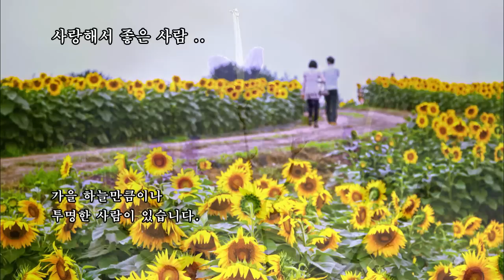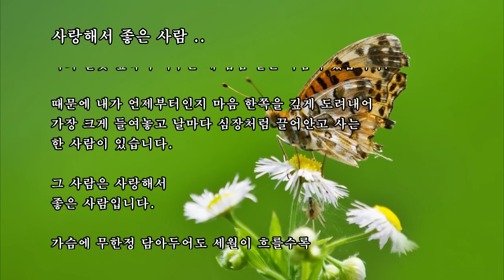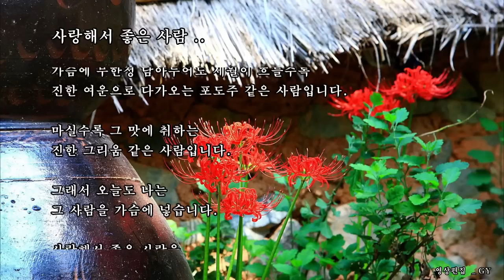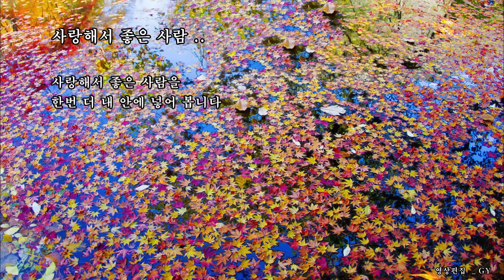사랑해서 좋은 사람 ..